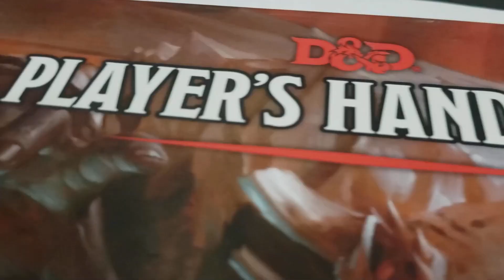The Moonlighters - Episode 4 : The Wizard's Grove